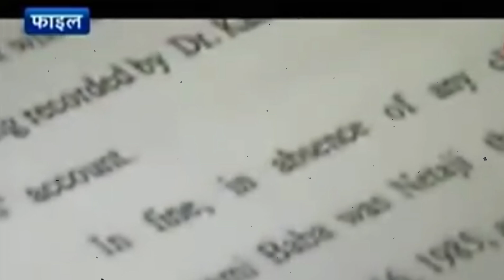रहस्यमय व्यक्ति नेताजी सुभाष चंद्र बोस।नेताजी सुभाष चंद्र बोस की मृत्यु का रहस्य।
नमस्कार 🙏🙏🙏
नेताजी सुभाष चंद्र बोस जिन्होंने देश के आजादी के लिए अपनी जान निछावर कर दिया। उनका नारा था तुम मुझे खून दो मैं तुम्हें आजादी दूंगा, इसीलिए भारत को स्वतंत्र करवाने के लिए खुद की जान की भी निछावर कर दिए खुद की शरीर की कतरा कतरा खून को भी देश की आजादी में बांट दिए। सुभाष चंद्र बोस एक ऐसे नेता थे जो देश को स्वतंत्र करवाने के लिए अपनी मृत्यु की गुमनामी तक चले गए। ऐसे महान नेता देश का गर्व है।

FOLLOW ME ON:
▶️ YouTube Channel:     / Nagraj lifestyle